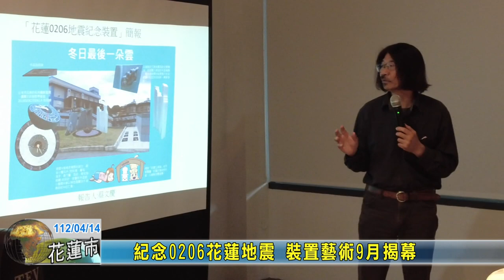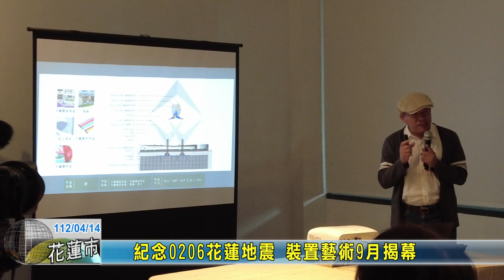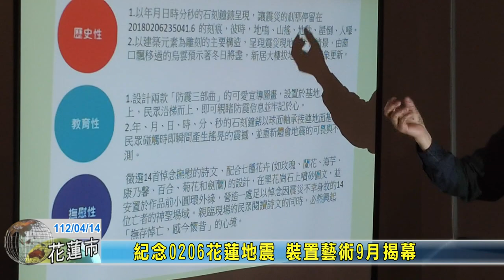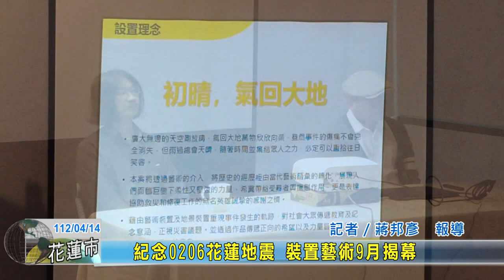20230414 04 紀念0206花蓮地震 裝置藝術9月揭幕